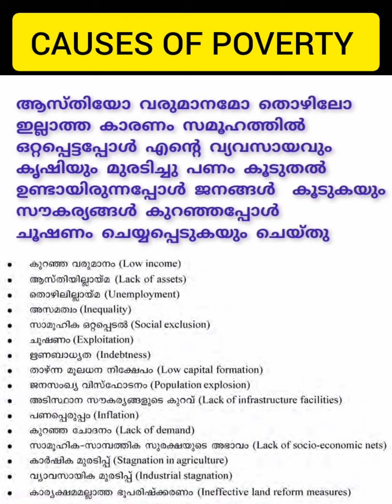PLUS ONE ECONOMICS EXAM - 2023 / INDIAN ECONOMY/ POVERTY/ PREVIOUS QUESTIONS/ PART : 10 / ദാരിദ്ര്യം